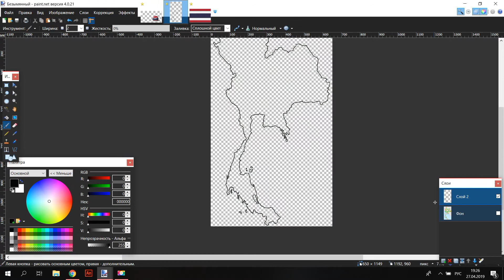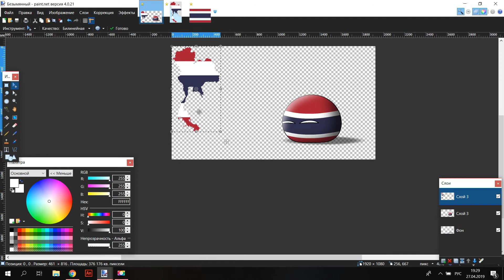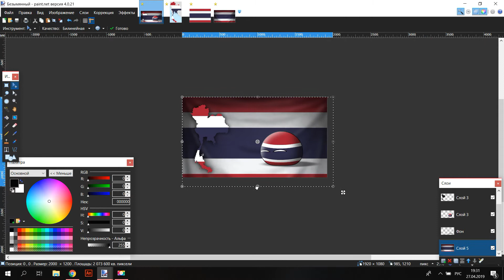speed art/таиланд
ъоъ